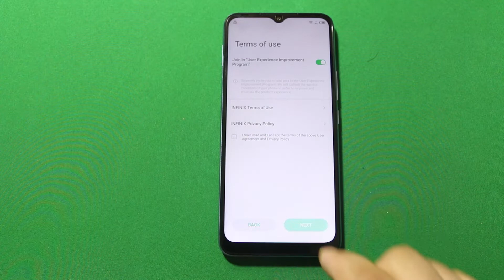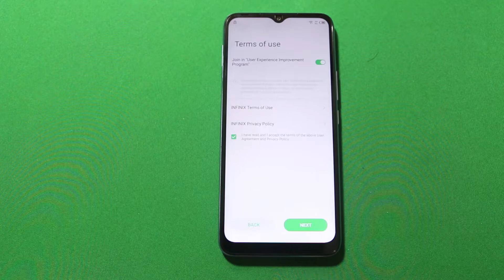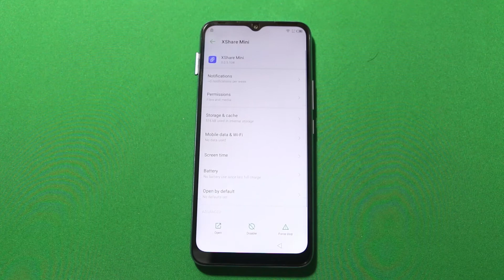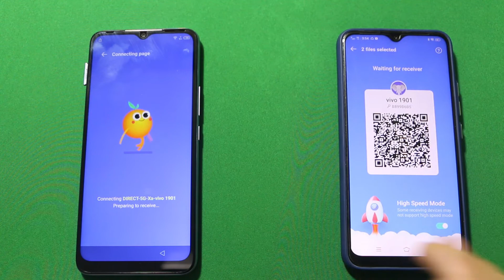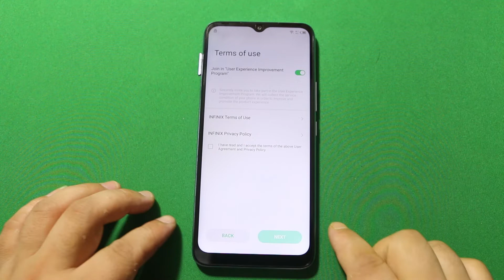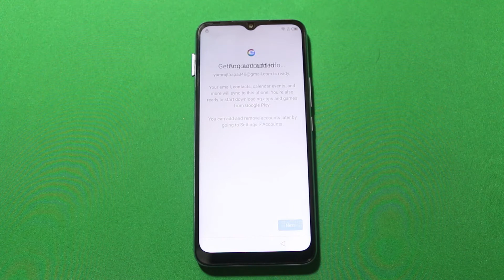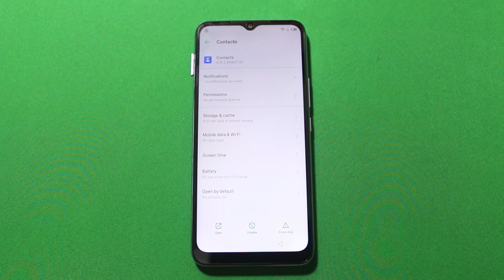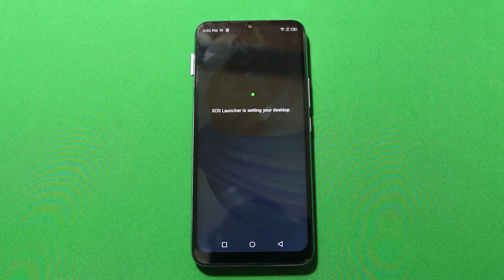infinix smart 6 (X6611B) frp bypass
In this tutorial i will be showing infinix smart 6 (X6611B) frp bypass New Method 2022
If you like tutorial , it will be appreciated if you hit the subscribe button, for  more adobe illustrator, adobe Photoshop, mobile Hard reset, factory reset, FRP unlock, Pattern unlock flashing work.
► All Mobile Frp bypass tips.
►All Mobile pattern remove tips.
►All Mobile hard reset  tips.
► Adobe Photoshop tips.

{Have nice  day all thanks.}